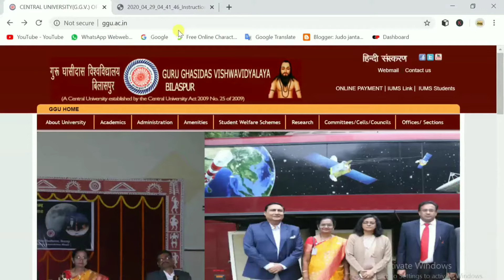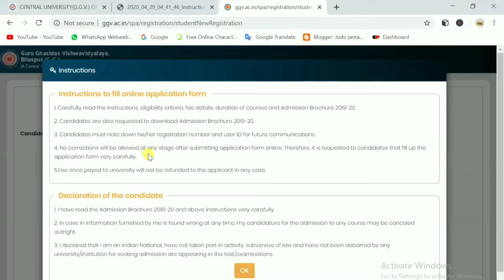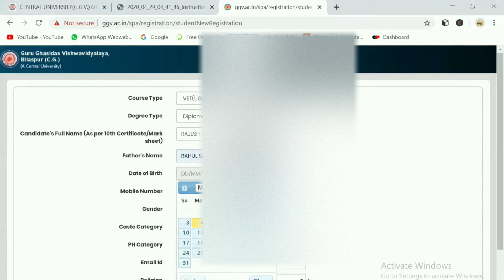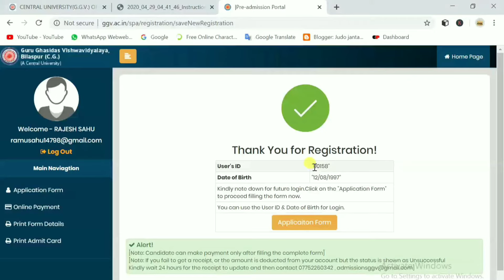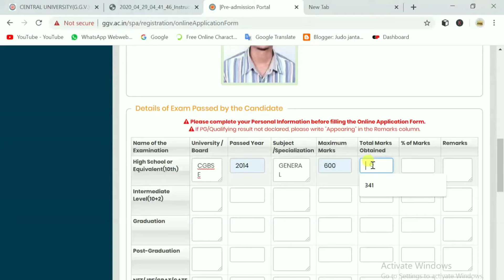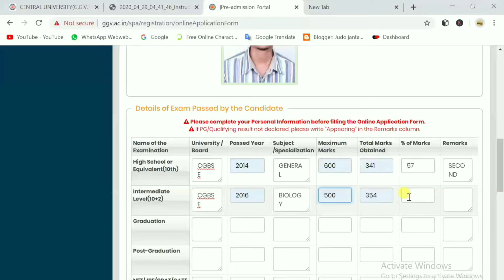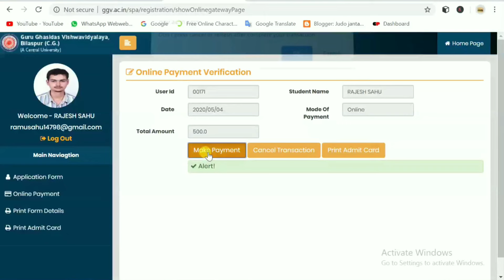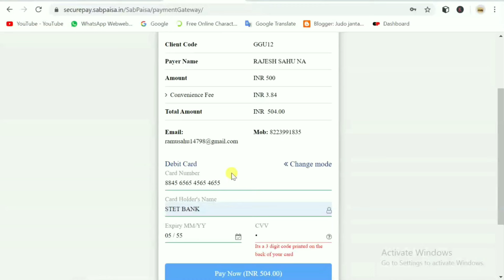GGU Online application kaise kare|how to online application ggu all course|ggu intrest exam 2020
Hello dosto
                    Apka  Ek baar fir  mere You Tube channel me well come hai  aaj ham apko ggu ke all course ke liye online  kaise apply  kare ishke bare me
                                                                     full informetion de rahe hai
to video pura dekhiye

* Durg university 2020 ka result kaise dekhe?

* Scientific instruments|| वैज्ञानिक उपकरण यंत्र।all important science instruments

Bsc(honours)history_online_application
Bsc(honours)mathematics_online_application
Bsc(honours)physics_online_application
Bsc(honours)political_science_online_application
Bsc(honours)rural_technology_online_application
Bsc(honours)zoology_online_application
Bsc(honours)forensic_science_online_application

                                                                   {{{{{{RKVISIONAV}}}}}}}}